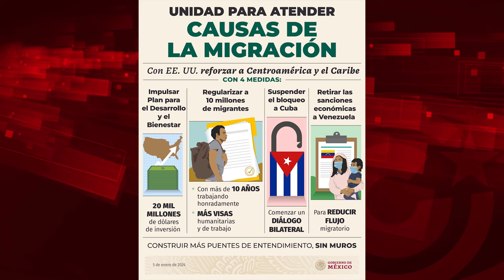¿Cumplirá Biden la propuesta de AMLO de poner fin al bloqueo contra Cuba para frenar la emigración?